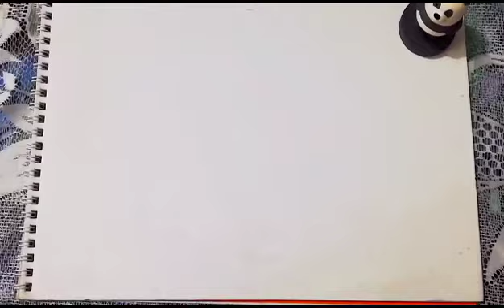The Circular Garden | Soha's Studio | Sketch 2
👋 Hello Everyone!

▶️ Welcome to Soha's Studio!

➡️ Drop your suggestions about my art in the Comments Section 😊